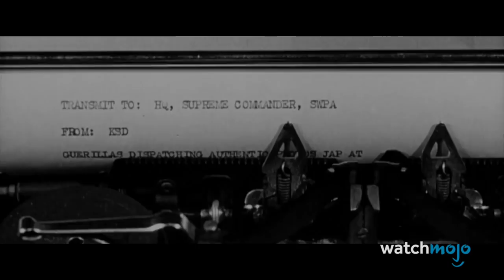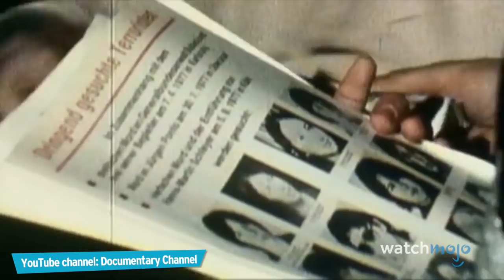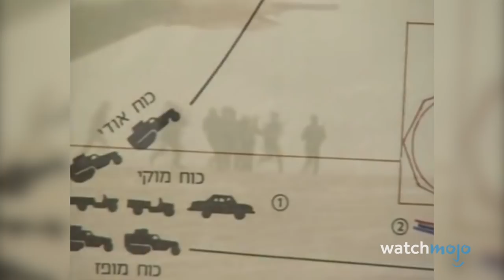10 Dangerous Rescue Missions That Made The World Stand Still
Top 10 Most Daring Rescues in History
Hollywood's got nothing on real life. From Operation Barras, to Operation Jericho, and Operation Isotope, the bravery of all involved in on full display here. WatchMojo counts down the Top 10 Most Daring Rescues in History.

Check out our other videos of the Top 10 Celebrity Heroic Acts the Top 10 Things We ALL Do That Are Bad for the Environment and the Top 10 Everyday Habits That Are Killing You

#10. Operation Barras
#9. Operation Jericho
#8. Operation Isotope
#7. Operation Solomon
#6. Moscow Theater Hostage Crisis
#5. The Great Raid of 1945
#4. Operation Nimrod

Special thanks to our user boxtroll for suggesting this idea!